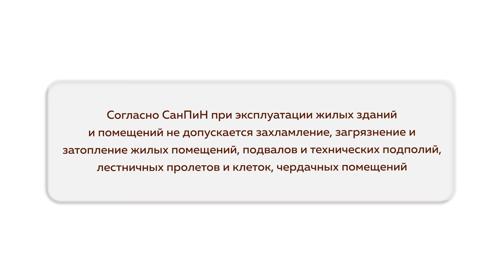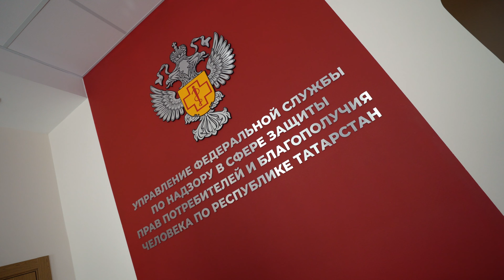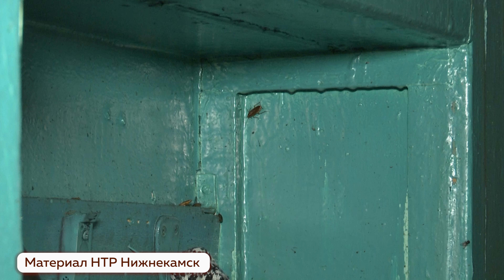Видеопомощник ЖКХ: Такая живность нам не нужна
Что делать, если в своем доме вы обнаружили нежеланных гостей: крыс, мышей, тараканов, клопов и прочую живность, которая не только служит разносчиком заболеваний, но и приносит другие неудобства.

«Видеопомощник ЖКХ» – это короткие, но информативные ролики, где каждый сможет найти ответы на самые актуальные вопросы сферы ЖКХ, которыми ежедневно задаются собственники многоквартирных домов. Проект нацелен на активных людей в возрасте от 25 до 66 лет, председателей товариществ собственников жилья, жилищно-строительных кооперативов, а также советов многоквартирных домов.

Следите за самым важным в Telegram-канале «Татар-информ. Главное»